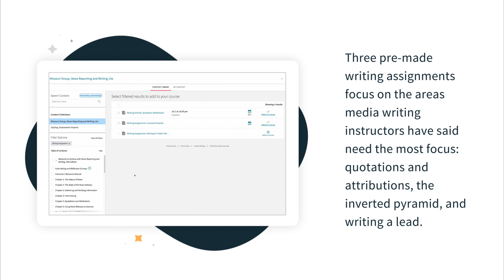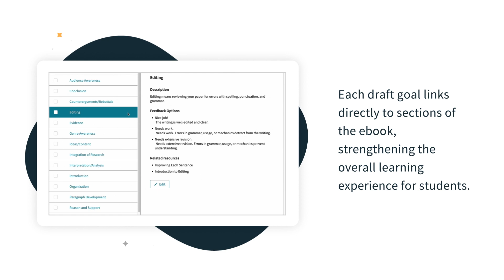Using Writing Tools in Your Media Writing Class - Achieve for Communication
ABOUT MACMILLAN LEARNING
Macmillan Learning is a privately-held, family-owned company that improves lives through learning. By linking research to learning practice, we develop pioneering products and learning materials for students that are highly effective and drive improved outcomes.